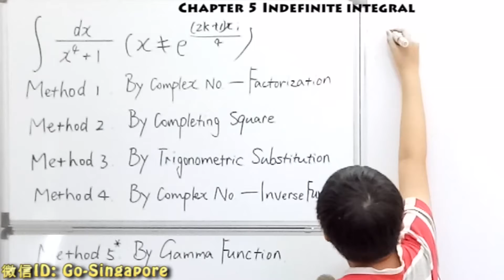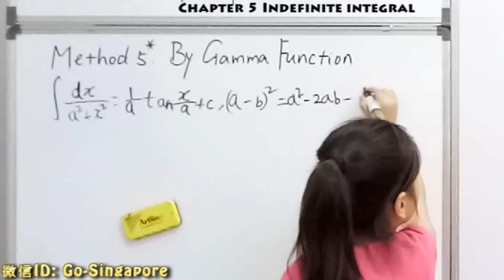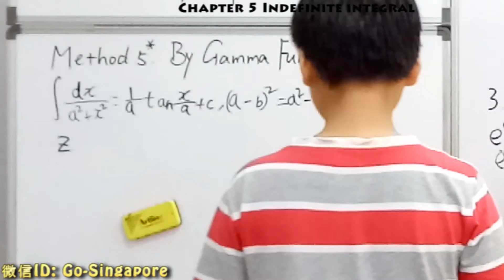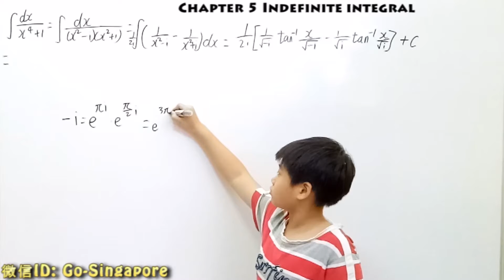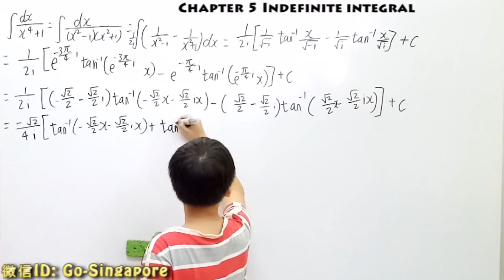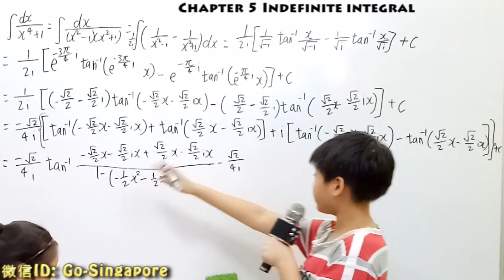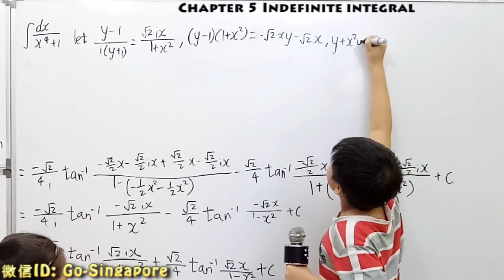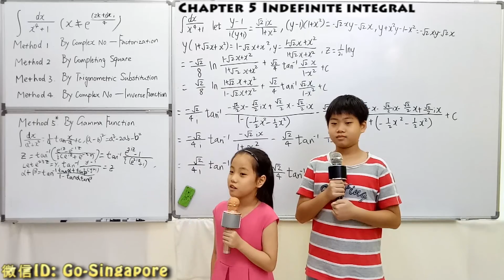CALCULUS PRESENTED BY GUO CHENG GUANG(05-39)--Integral by complex variables (inverse function)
We used the following methods to solve the integration:
1. Factarization
2. Partial Fraction
3. Integration of Trigonometric Integral
4. Euler's Formula
5. Expanding
6. Trigonometric Identities-- Sum-difference Formulas
7. Odd Function
8. Substitution
9. Logarithm Rules
11岁郭承光用英文开讲：大学微积分（05-39）-- 用复变函数解不定积分
LECTURER:
主讲：郭承光（11岁，育民小学五年级）
助讲：郭承曦（8岁，育民小学二年级）
Wechat（微信）: Go-Singapore